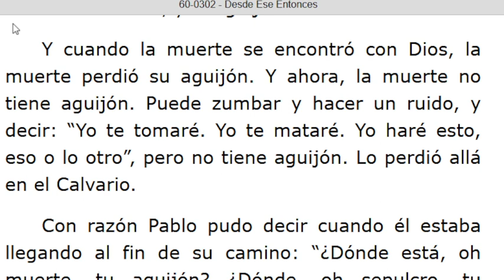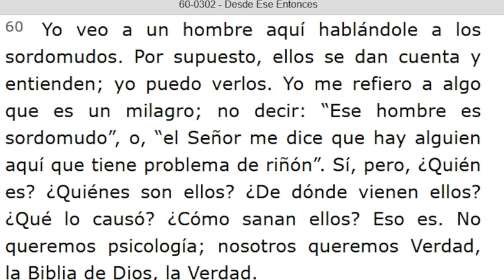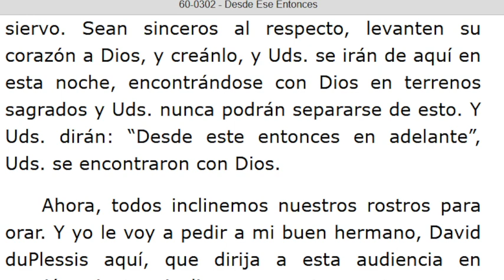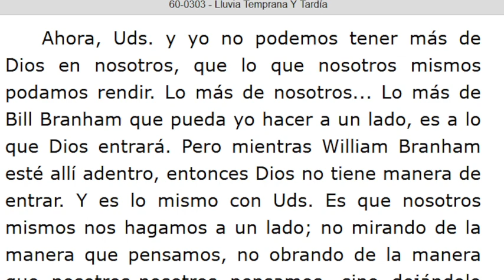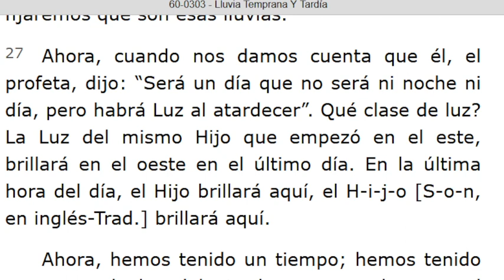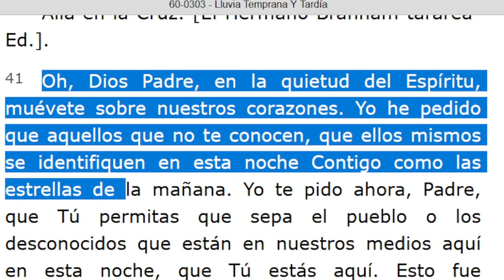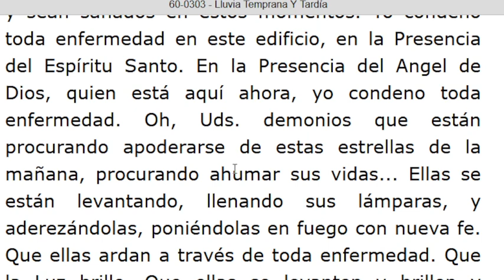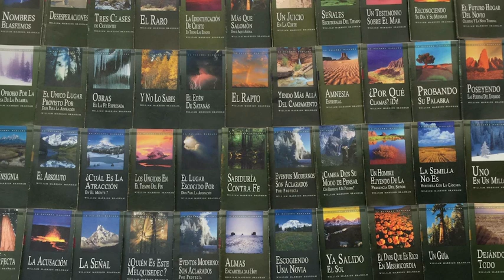LECTURA DE LOS MENSAJES DEL PROFETA !!ELIAS!! WILLIAN MARRION BRANHAM DESDE EL AÑO 1947 Hasta 1965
J e r e m i a s   50:
28. VOZ DE LOS QUE HUYEN  y ESCAPAN DE LA TIERRA  DE BABILONIA, PARA DAR EN SION LAS NUEVAS DE LA  RETRIBUCIÓN DE JEHOVÁ NUESTRO DIOS, DE LA VENGANZA DE SU TEMPLO.

=== INICIA: DESDE ESE ENTONCES - 60-0302... Párrafo: 46...TERMINA Párrafo: 74...
=== INICIA: LLUVIA TEMPRANA Y TARDÍA - 60-0303. TERMINA Párrafo: 58.
=== INICIA: SEDIENTO DE VIDA - 60-0304...TERMINA Párrafo: 08...